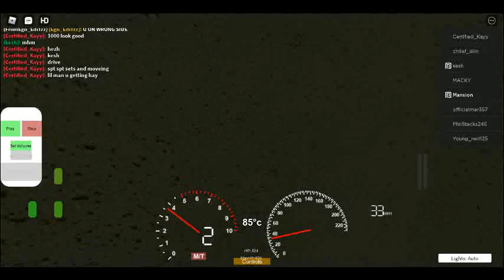robloxapp 20220513 1049411